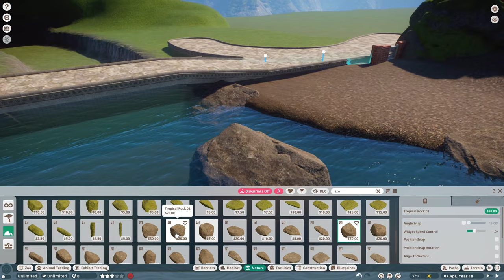🦖 Natural tapir habitat | Lurelin Zoo | Planet Zoo | speedbuild☔️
I've added the tapir to the zoo :)